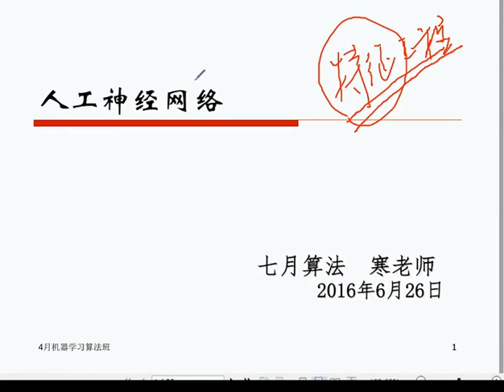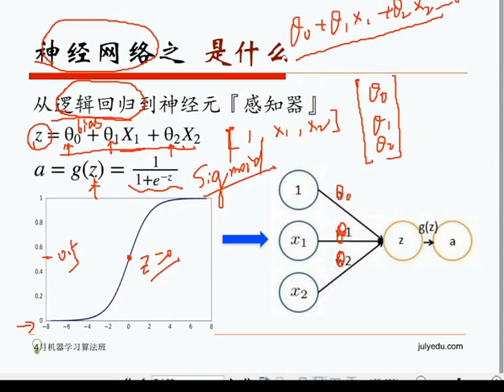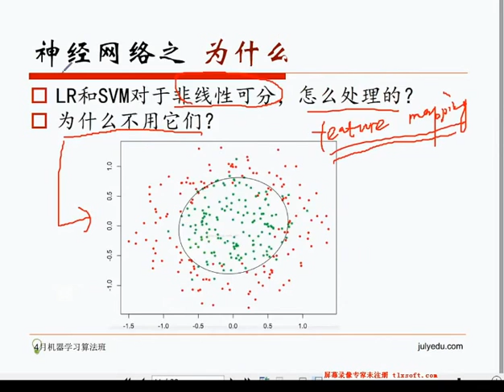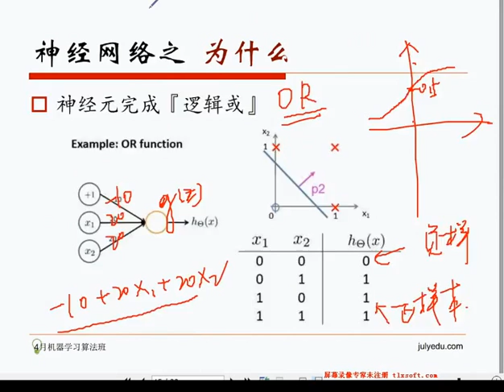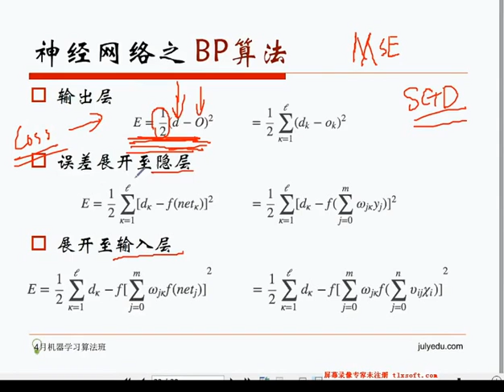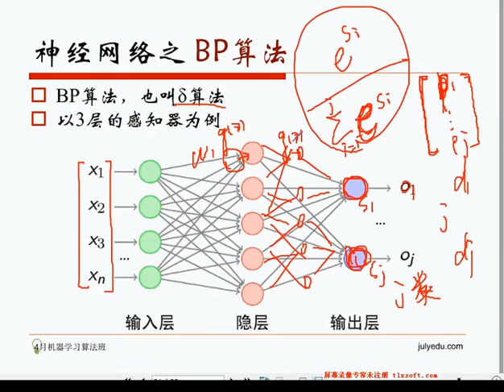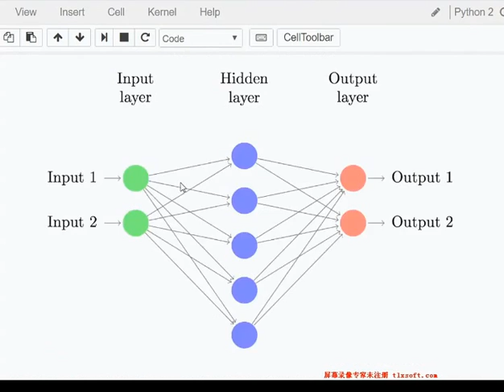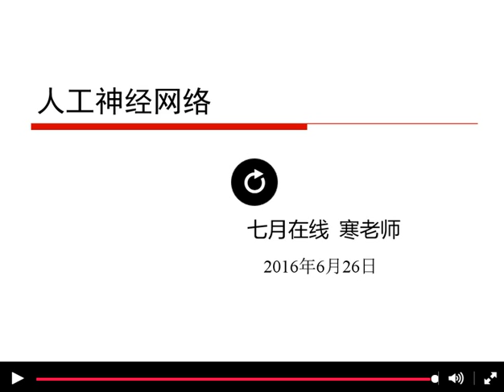16人工神经网络